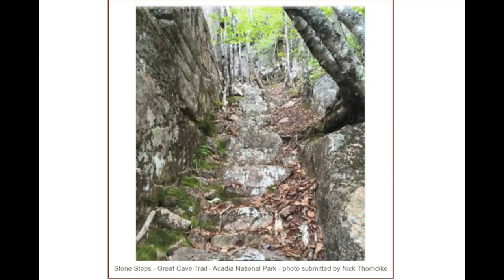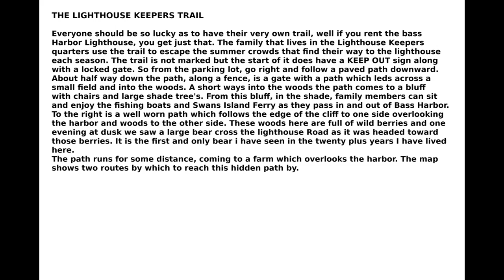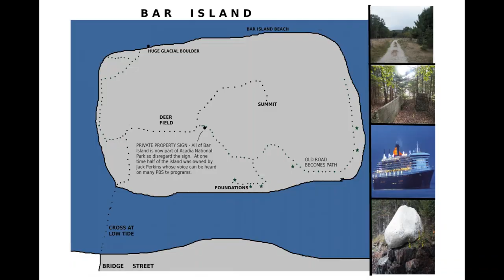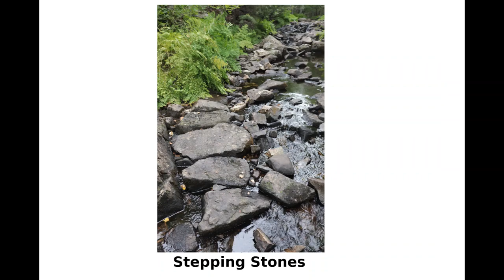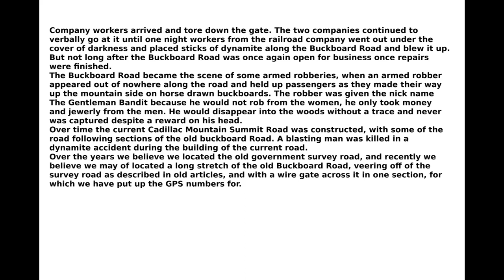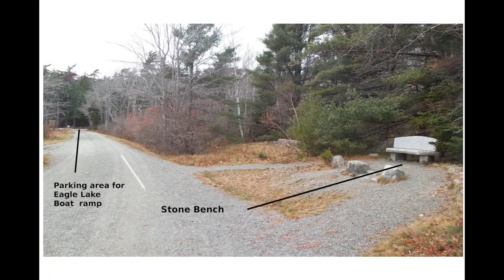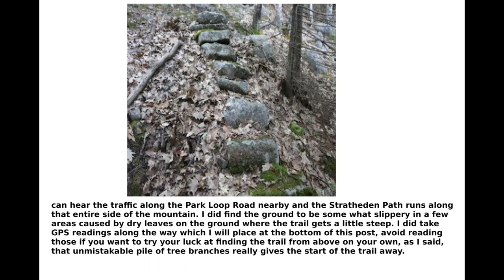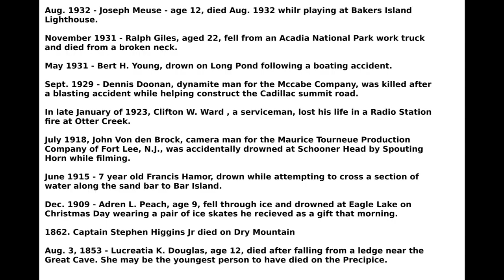ABANDONED TRAILS OF ACADIA NATIONAL PARK THE BOOK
This is a copy of my book, Abandoned Trails Of Acadia National Park - The Book, placed on video to make it easier for people to obtain a free copy of.  The book features abandoned trails in Acadia National Park, as well as lost and forgotten places rediscovered, photos are either by me, public domain, or I was given permission to use them;  maps were created by me for my website by the same name.